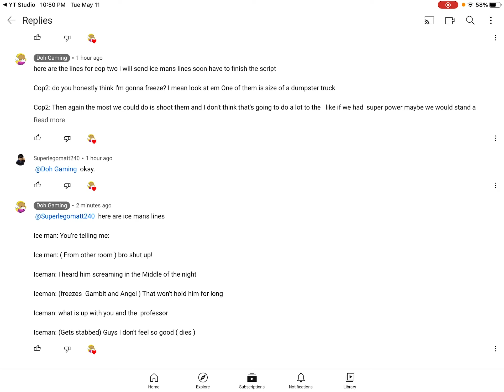Iceman Lines for Doh Gaming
Here you go dude, I hope you like my Iceman Lines for your lego X-men video.